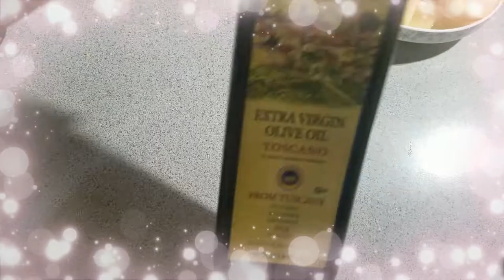Red Wine Short Ribs with Potatoes and Asparagus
Red Wine Short Ribs with Potatoes and Asparagus. Honestly, this is my first time to cook this recipe and I was a bit surprised on how it turned out. It was simply delicious and the sauce was. hmmm indescribable. You better try this recipe and find out yourself.